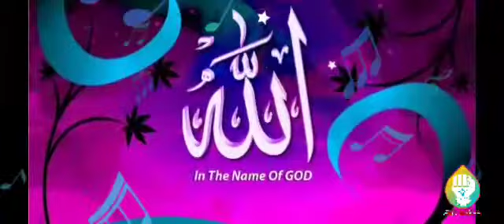Best hit Islamic song (no 11)